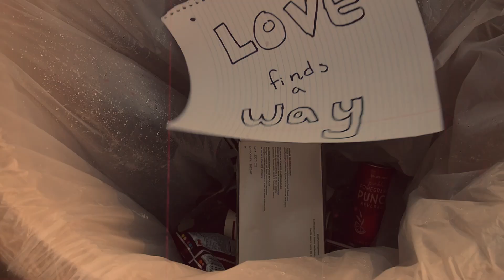Love Finds A Way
Directed by: Jackson Carpinello

The Artist: Matthew Garbacz

Rose: Leah Jacobson
Composer: Julian Gonzalez
Composer: Connor Hawthorne

A Chapman FTV 130 Project